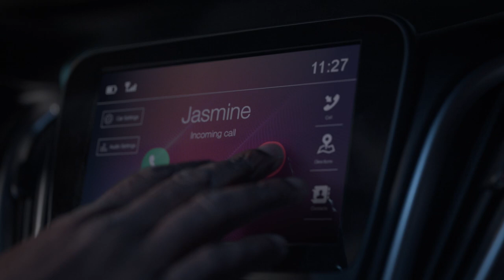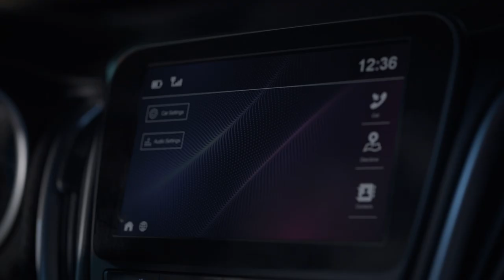Traffic Stop, or Intimidation? - For Life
As Aaron Wallace (Nicholas Pinnock) is driving home from work, talking on the phone with Jasmine (Tyla Harris) and Ronnie (guest star Toney Goins), he's pulled over by the police. It soon appears this isn't about a traffic violation, but perhaps intimidation based on Aaron's ongoing investigation of the police shooting that killed Andy Josiah. From 'For Life' season 2, episode 9, 'The Blue Wall.' Watch 'For Life' WEDNESDAY 10|9c on ABC, streaming, on demand, and Hulu.